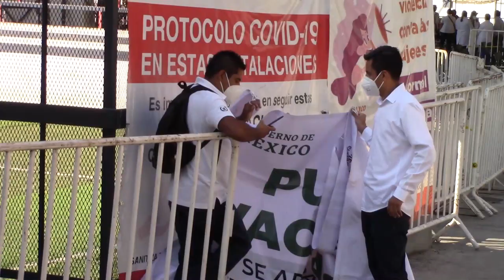RTGnoticias | Sin alerta por Covid en Taxco, pero recomiendan uso de cubrebocas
A pesar del repunte que hay en México por casos de Covid-19, el estado de Guerreo aún no ha emitido una alerta sanitaria por esta causa, sin embargo, es recomendable utilizar el cubrebocas cuando la persona cuenta con algún padecimiento respiratorio, para evitar el contagio, informó el jefe de Epidemiologia de la Unidad de Salud Urbana del IMSS-Bienestar en Taxco, Carlos Guerra Álvarez.